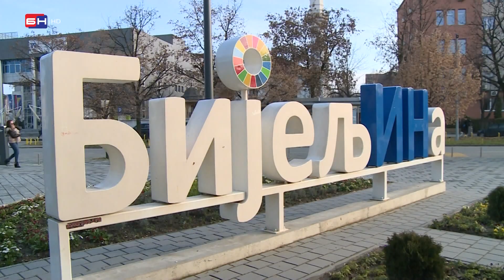Republički praznici Nova godina, 1. i 2. januar i Dan Republike, 9. januar su neradni dani